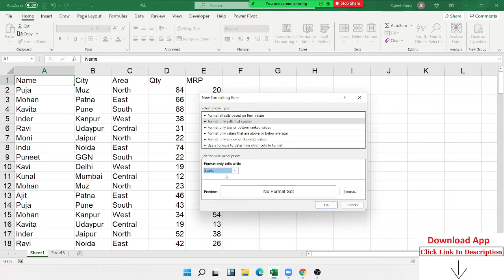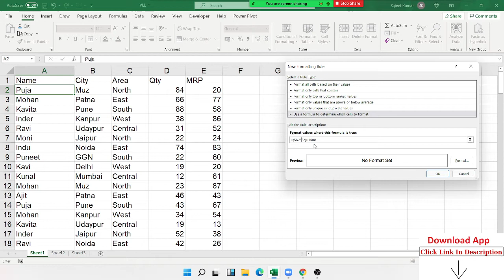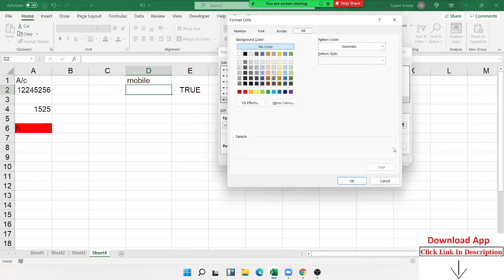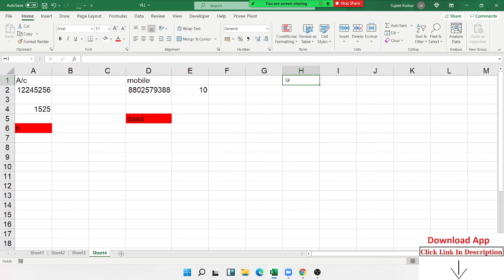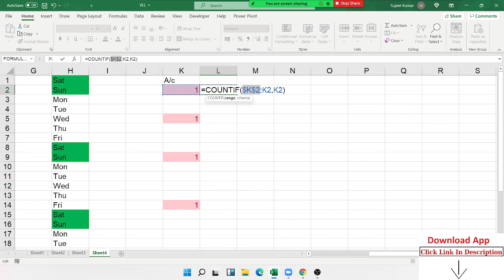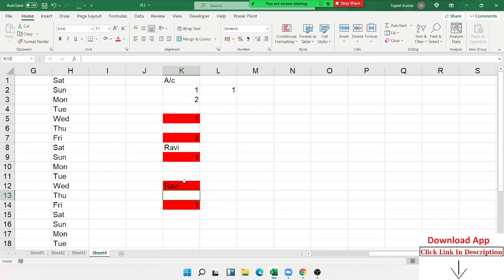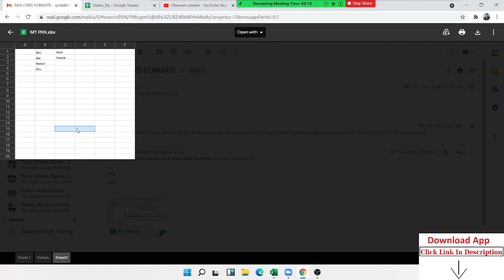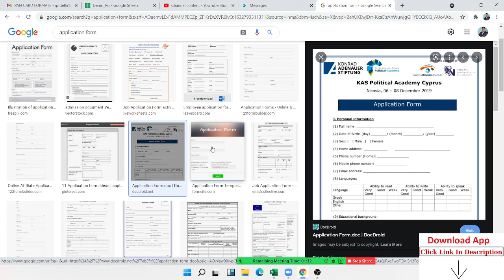Advanced Conditional Formatting in Excel